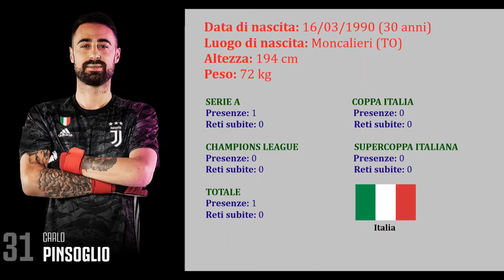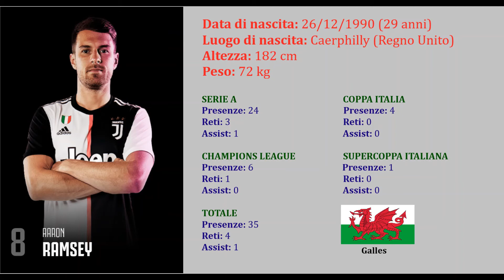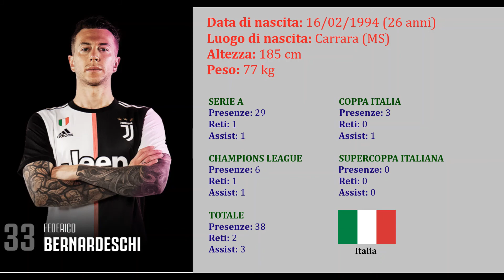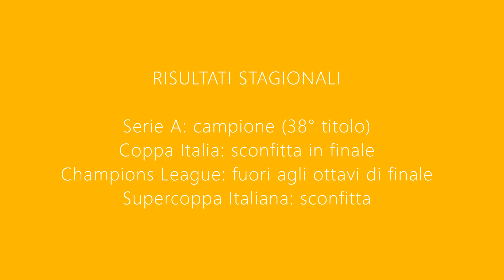JUVENTUS 2019/2020 - statistiche di tutti i giocatori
Le statistiche relative a presenze, gol e assist dei giocatori si riferiscono esclusivamente alla stagione 2019/2020